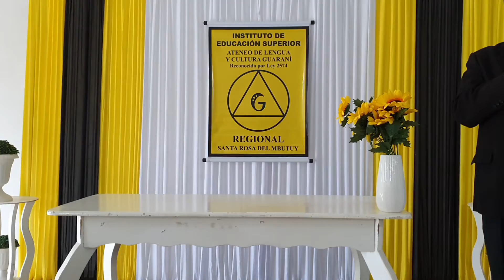DAVID GALEANO OLIVERA 23-01-2020 REGIONAL SANTA ROSA DEL MBUTUY DEL ATENEO